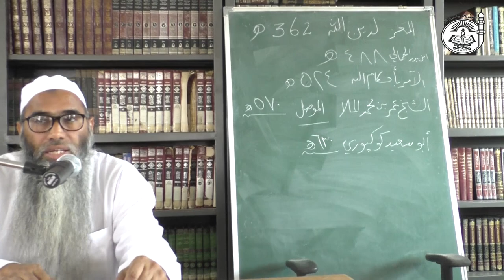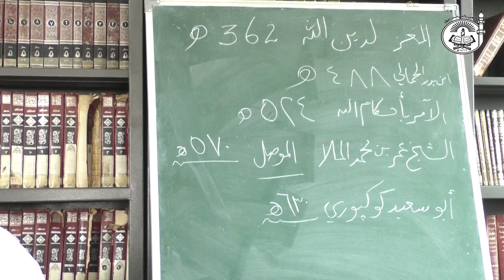Eid-e-Milad ki Haqiqat??? | Is celebration of birthday of Prophet permissible???